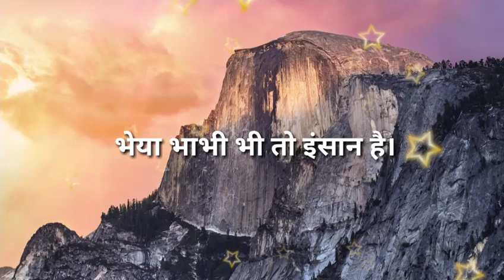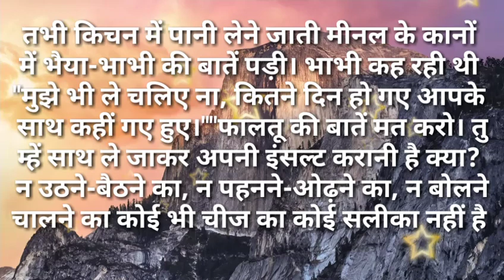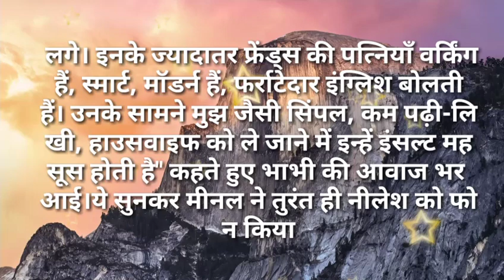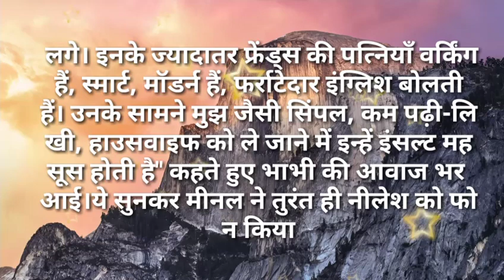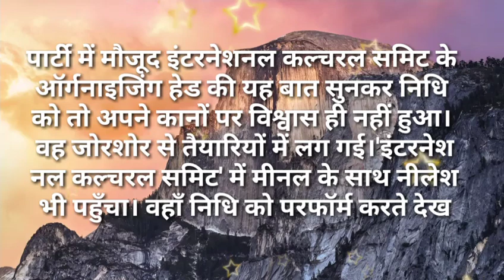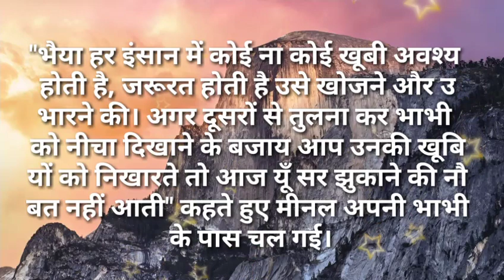Suvichar/भेया भाभी भी तो इंसान है सुविसार /Hindi kahaniya- Hindi Moral stories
भेया भाभी भी तो इंसान है